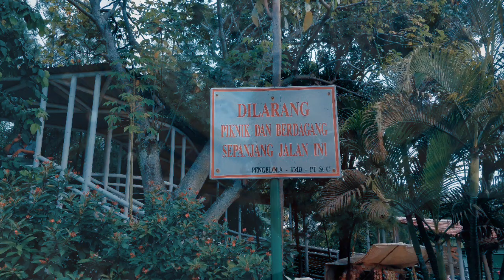The 2019 SAI summit and SAIS training quest...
Trough the heavy congestion and flood...